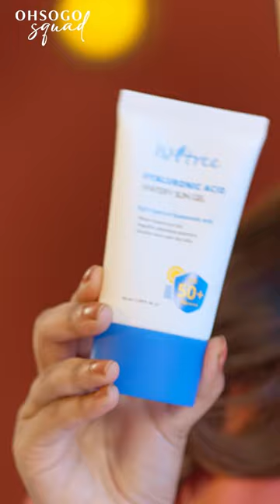No Fuss Skincare Routine For Brides | Glowing Skincare Routine | Ohsogo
Here's a NO FUSS skincare routine for brides during those really tiring and busy times! This routine is specially created for the brides for a hydrating and glowing skin! 💫

DON’T FORGET TO FOLLOW THE OHSOGO INSTAGRAM PAGE 💕
Shop color cosmetics & more on the Bridal Beauty Boutique only on OHSOGO.com

Get your hands on the products used in this video:
Simple Kind To Skin Micellar Cleansing Water
Simple Kind To Skin Moisturising Facial Wash
Zayn & Myza Iceland Aqua Bomb Sheet Mask
Zayn & Myza Iceland Aqua Bomb Moisturiser
Isntree Hyaluronic Acid Watery Sun Gel SPF 50+

OHSOGO SQUAD is a girl gang of the best beauty influencers in Bangladesh. The Squad will continuously work on identifying frequently asked questions, concerns & doubts coming from all you gorgeous people and will then share advice, updates & expert tips to navigate around them and make your life OH-SO-GOOD!

OHSOGO is Bangladesh’s one-stop destination for everything makeup, skin care & hair care. Safe to say, we’re the BeautyBFF Bangladesh deserves 😊